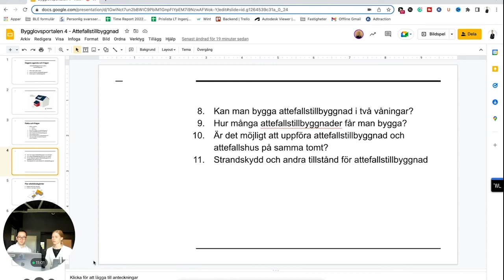Attefallshus och Attefallstillbyggnad SAMTIDIGT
🏡 Ska du bygga, renovera eller bygga till under 2025? Missa inte chansen att få allt du behöver för att lyckas – helt gratis! Med Byggresan 2025 får du:

✅ Checklistor för varje steg i processen
✅ Guider som hjälper dig att undvika dyra misstag
✅ Mallar för AVTAL, BUDGET, TIDSPLAN, BYGGMÖTEN, UPPHANDLINGAR
✅ Exklusiva filmer som visar hur du lyckas med ditt projekt
Oavsett om du ska bygga nytt, renovera eller göra en tillbyggnad, så finns här allt du behöver för att komma igång. 🚀

I dagens video berättar @LT Ingenjörsbyrå om du kan uppföra attefallshus och attefallstillbyggnad på samma tomt.

🍀 Kommentera för att ha chansen att vinna ett bygglovspaket, värde 7 000 kr, vi drar vinnare varje månad!

✅ Ny video varje måndag och torsdag! 🔨

🏠 På vår kanal kommer du att hitta information om bygglovsprocessen och olika bygglovsregler för dig som planerar att bygga eller håller just nu på att ha ett byggprojekt!

🍿 Besök vår kanal och se alla våra filmer!

☀️ Behöver du nya verktyg inför sommaren?

🛋 Behöver du Nya sommarmöbler?

👩🌾 Något annat för trädgården?